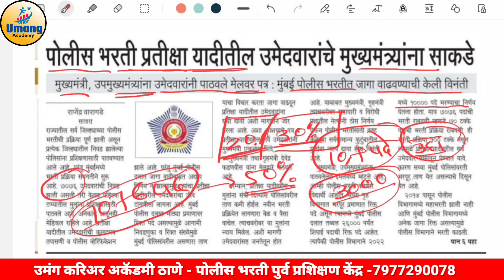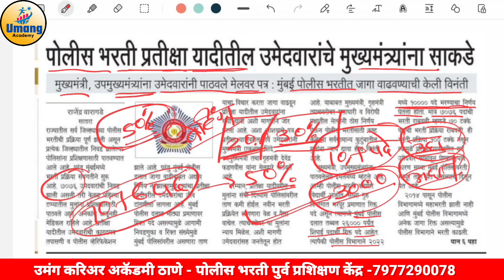मुंबई पोलीस वेटिंग वाल्यांचा फायदा होणार का? वेटिंग वाल्यांना घेण्याची मुख्यमंत्र्यांकडे मागणी